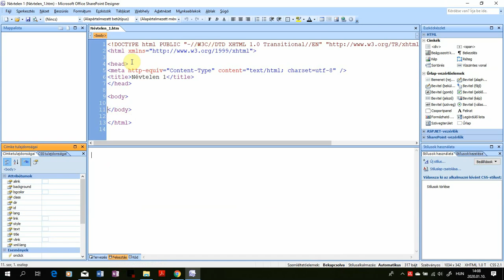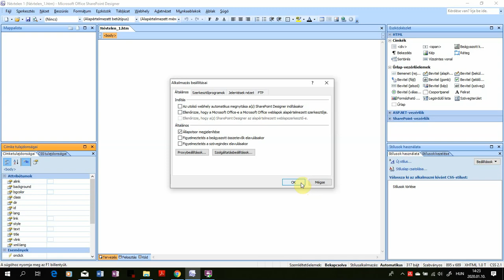SharePoint Designer 2007 - Szerkesztő felületének ismertetése röviden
9. évfolyamos diákjaimnak, akik először találkoztak ezzel a webszerkesztő programmal.